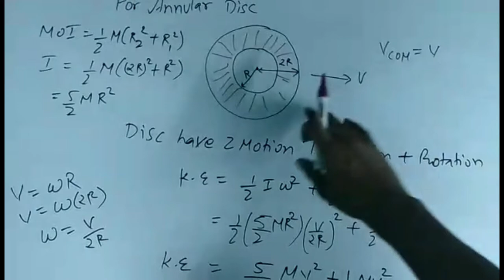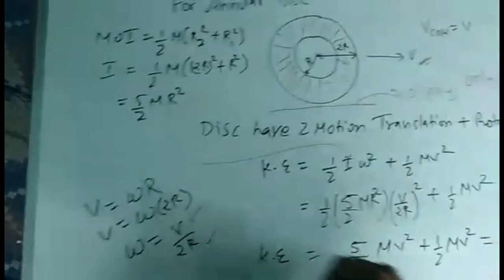Enggineering mechanics previous year Gate 2013 Annular Disc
In this Question we find the kinetic energy of Annular disc so lets watch this video in case any doubt you can join us our telegram channel